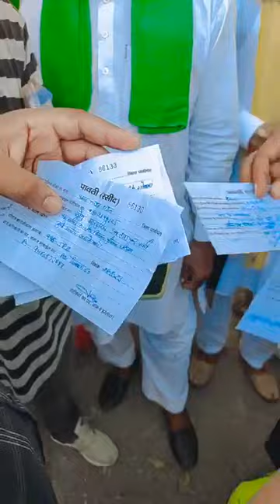पूर्व Gangster ने दी धमकी थाने में पहुंचे? Panipat में गरमाया माहौल! LIVE